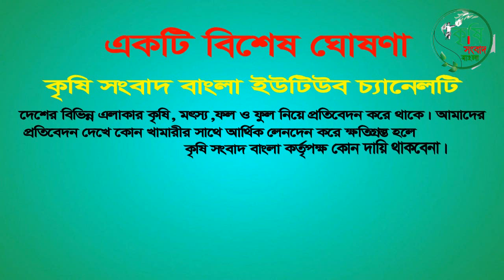কোরবানী উপযোগী মাঝারী গরুর নাম জানুন || খুলনার চাদখালি বাজারের গরুর দরাদাম || কমদামে পশু কিনুন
মো: আতাউর রহমান গরু ব্যাপারী
চাঁদখালি বাজার, পাইকগাছা, খুলনা। ০১৭৪২-৬৭৪৩৮২

কৃষি সংবাদ বাংলা সংবাদ প্রচার করতে যোগাযোগ ০১৯২৫-২২২৮১২

ভিডিও লিঙ্ক